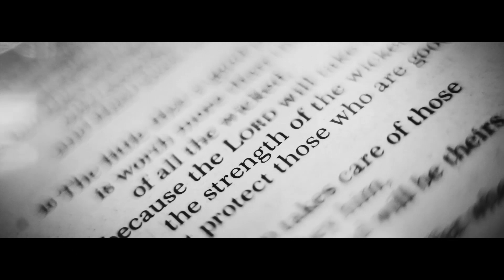Shiella @ Francis Wedding